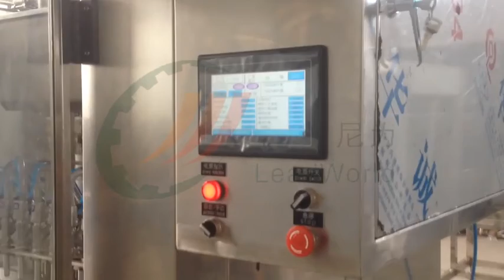12 heads filling machine from kiki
ShangHai LEADWORLD Machinery Techonlogy CO.,LTD.
Add: NO.5599 Shenzhuan Road SongJiang District, ShangHai